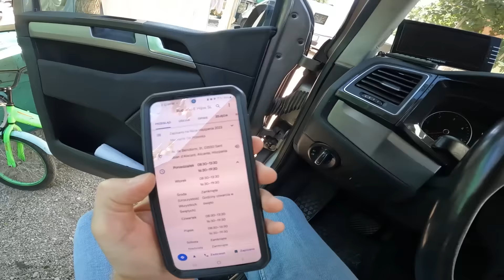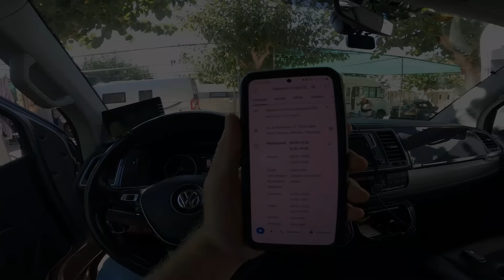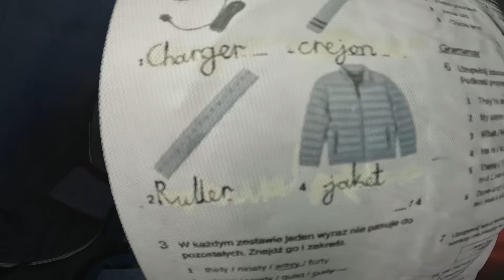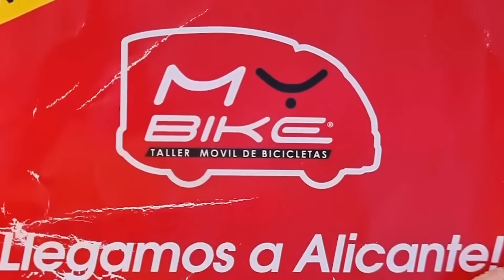Ile zapłaciłem za Naprawę Auta w Hiszpanii? - Polski Mechanik ogarnął mi EGR!!! *Alicante (Vlog 903)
▶ 🔥 Rozdziały:
00:00 - START - co we vlogu?
00:18 - Witajcie w Hiszpanii - szykuję właśnie auto do mechanika
01:04 - Odpalam moje uszkodzone auto - jakie objawy, czy dymi?
02:40 - Wizyta w markecie - kupuję łatki na dętek rowerowych
03:12 - Jak Kasia poradziła sobie z awarią rowerów - Mobilny serwis rowerowy
07:35 - Naprawiam dętki rowerowe na parceli
10:45 - Zaprowadzam auto do Hiszpańskiego mechanika - czy naprawi moje auto?
11:52 - Jak przycinają drzewa na parcelach w Hiszpanii?
12:33 - Zaprowadzam auto do polskiego mechanika w Hiszpanii
14:47 - Ścieżki rowerowe w centrum Alicante (Hiszpania)
16:20 - Promenada w Alicante
15:40 - Plaża w Alicante
17:19 - Podziwiam spalone Porsche na plaży
18:07 - Odbieram naprawione auto od polskiego mechanika - wszystko naprawione!:-)
18:58 - Moja opinia o aucie VW T6 po przejechaniu 500-set km od naprawy

▶ 🔥 OPIS:
Witajcie w moim najnowszym vlogu prosto z Hiszpanii! Rozpoczynam dzień od szykowania mojego auta do wizyty u mechanika. W kolejnych minutach dzielę się z Wami doświadczeniem odpalania uszkodzonego pojazdu, zastanawiając się nad objawami i ewentualnym dymem.
Jadę zatem do mechanika po wstępna diagnozę, ale chwila mają siestę – muszę poczekać.

Następnie udaję się na wizytę do marketu, gdzie zakupuję łatki na dętki rowerowe, co okazuje się przydatne podczas późniejszej naprawy rowerów.
We vlogu zobaczycie jak Kasia skutecznie poradziła sobie z awarią rowerów dzięki mobilnemu serwisowi – zamówiła naprawę w trakcie mojej nieobecności. Po kolejnych awariach i powrocie z USA postanawiam samodzielnie naprawić dętki rowerowe na mojej parceli. W międzyczasie decyduję się również na wizytę u hiszpańskiego mechanika, zastanawiając się, czy naprawi moje auto.

W kolejnych scenach poznaję, w jaki sposób przycinane są drzewa na parcelach w Hiszpanii, co stanowi fascynującą ilustrację lokalnych praktyk. Okazało się, że zostałem trochę zwiedziony przez pierwszego mechanika po czym, zaprowadzam swoje auto do polskiego mechanika w Hiszpanii. Następnie oprowadzam Was po malowniczych ścieżkach rowerowych w centrum Alicante. Spacer po promenadzie oraz relaks na plaży to doskonały sposób na zakończenie dnia.
Zobaczycie również sceny dziwnej sytuacji - natknąłem się bowiem na spalone Porsche na plaży. Ciekawe co tu się wydarzyło.

Ostatecznie wracam, by odebrać naprawione auto od polskiego mechanika, dzieląc się z Wami moją radością – wszystko zostało naprawione! W końcówce vloga dzielę się również swoją opinią na temat mojego auta VW T6 po przejechaniu 500 kilometrów od momentu naprawy. Zapraszam do obejrzenia i dzielenia się swoimi spostrzeżeniami nt takich napraw.

Kamil
Kiki Świat

▶ 🔥 Data nagrania vloga:  26 październik/16 grudzień 2023